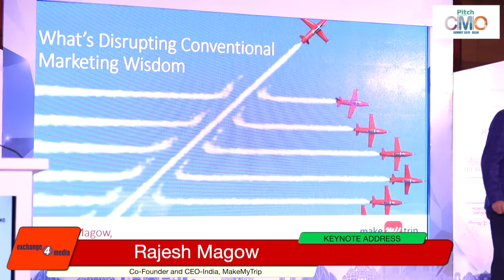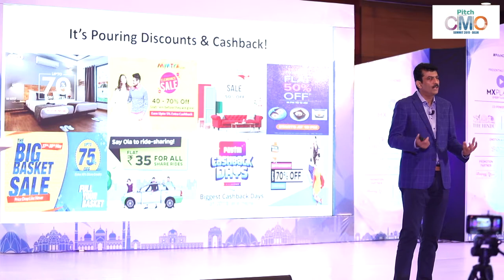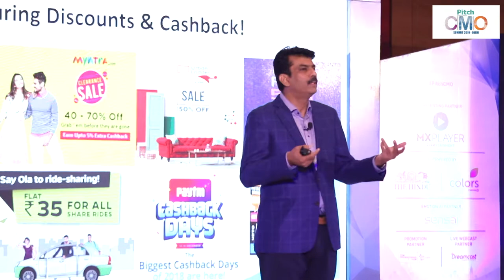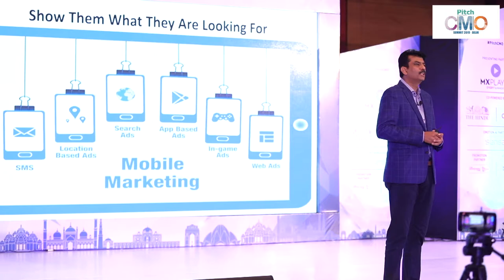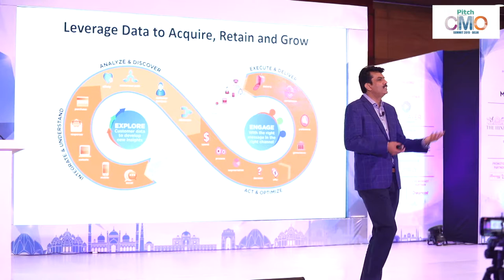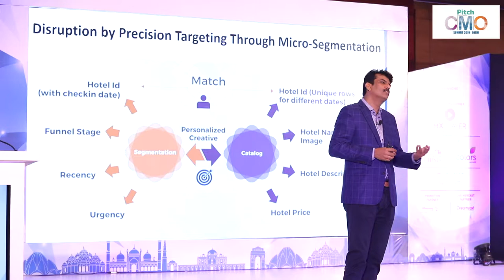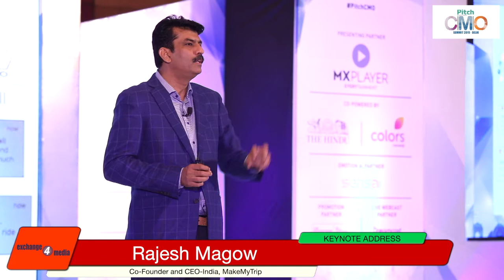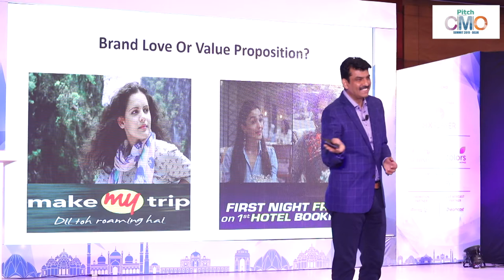exchange4media PITCH CMO summit KEYNOTE ADDRESS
Rajesh Magow, Co-Founder and CEO-India, MakeMyTrip
Topic: CEO’s Take: The Art & Science of Marketing